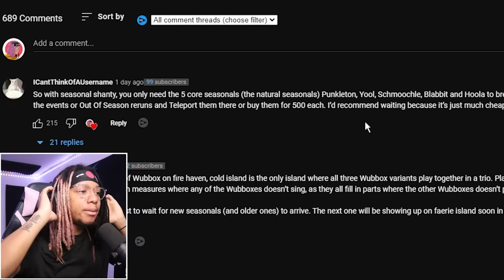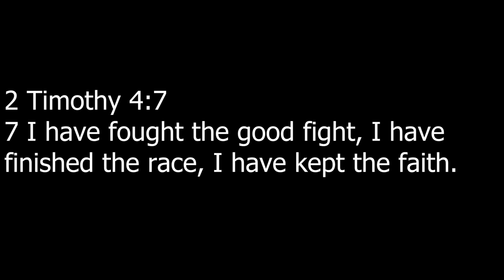MY SINGING MONSTERS SEASONAL SHANTY IS HUZZAH!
Today in my singing monsters we have the full song of seasonal shanty and it is amazing! honestly my favorite from this island is hazzah or spurrit i think my bad lol.

MSM breads in this video
This is a list of all the Monsters indigenous to Seasonal Shanty. It currently has the elements of Spooktacle (Spooktacle Element.png), Yay (Yay Element.png), Love (Love Element.png), Eggs-Travaganza (Eggy Element.png), SummerSong (Summer Element.png), Feast-Ember (Feast-Ember Element.png), Beat Hereafter (Beat Hereafter Element.png), Echoes of Eco (Echoes of Eco Element.png), Anniversary Month (Anniversary Month Element.png), Crescendo Moon (Crescendo Moon Element.png), SkyPainting (SkyPainting Element.png), Life-Formula (Life-Formula Element.png), Cloverspell (Cloverspell Element.png), MindBoggle (MindBoggle Element.png) and Perplexplore (Perplexplore Element.png).